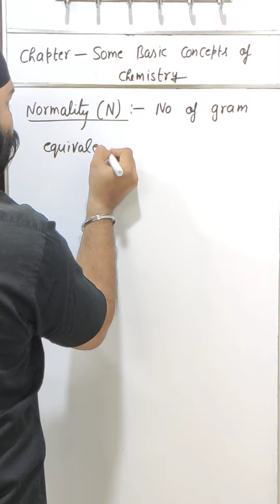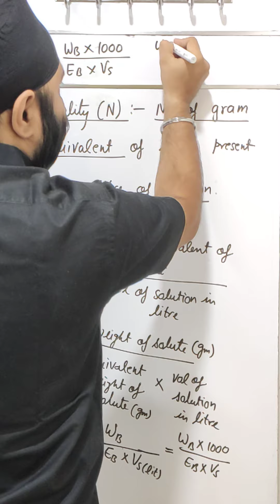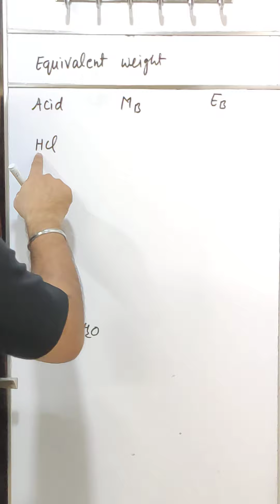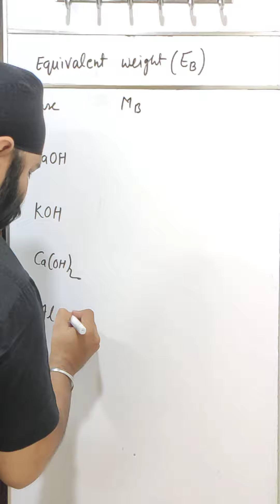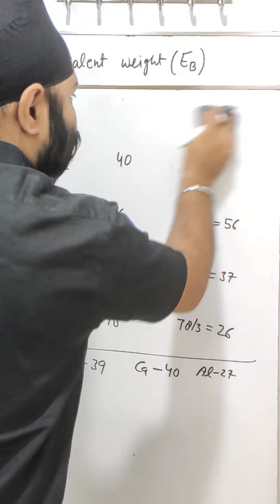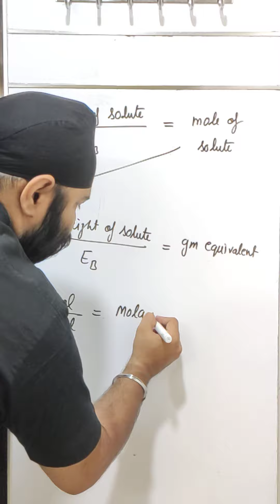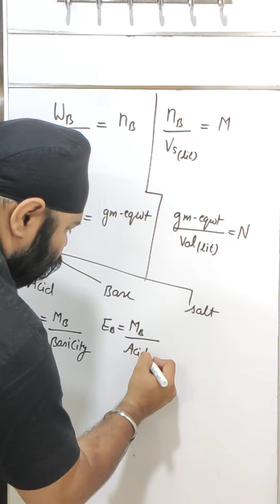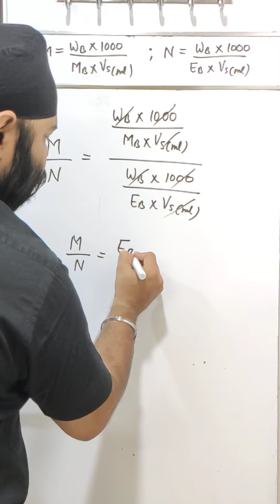Chapter Some Basic Concepts of Chemistry, Topic No-29, Concept of Normality & Equivalent weight